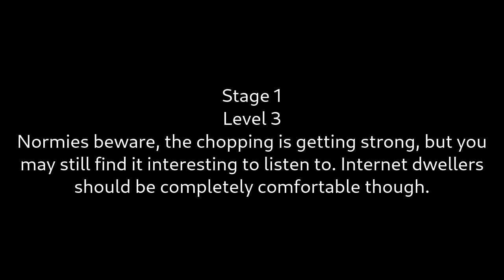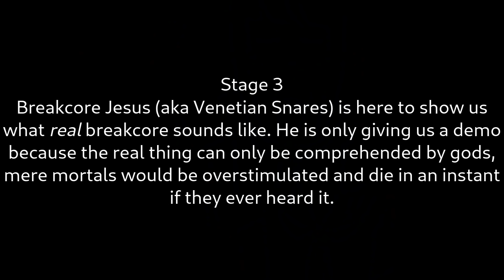The Stages of Breakcore